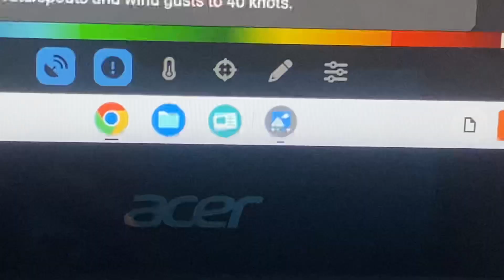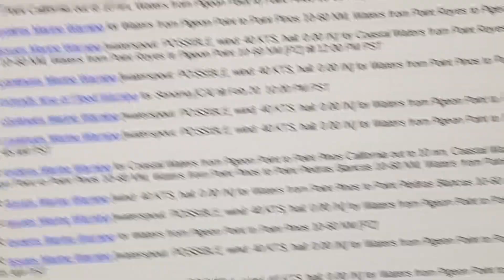Special Marine Warning On Station WWF64 (Monterey Marine, CA) EAS #173